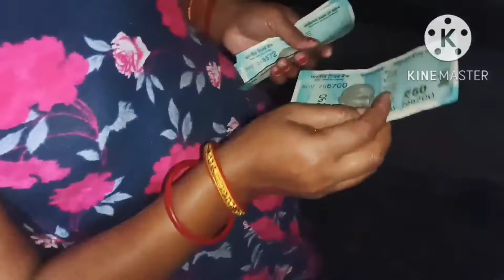dari suli kati dlu aji bhut dinr pist